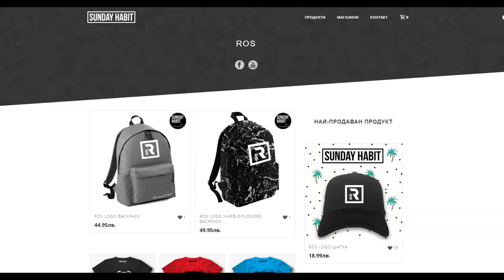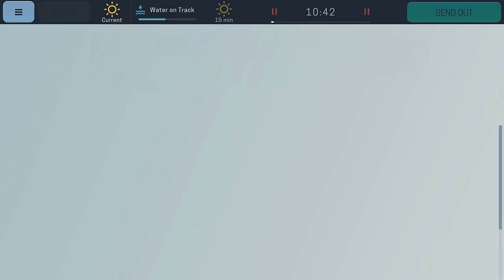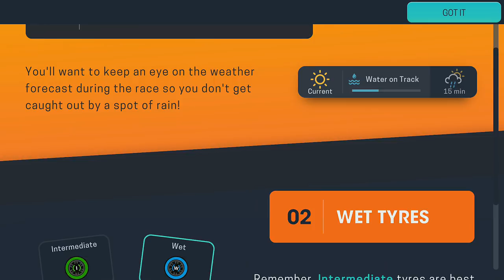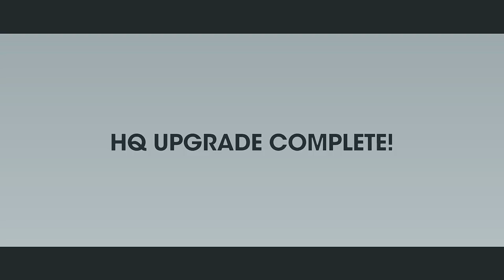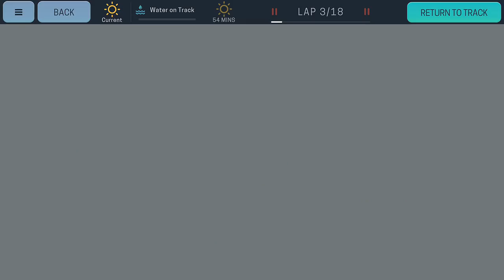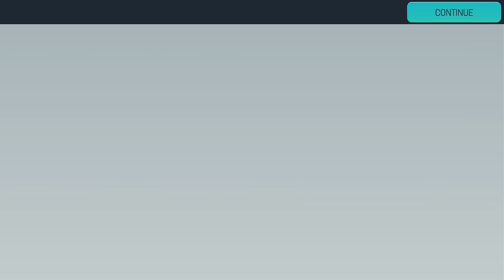НЕОЧАКВАН ДЪЖД! #3 - Motorsport Manager 3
Не си мислете, че съм спрял тази поредица! Играта е много мощна и ние продължаваме МОЩНО да ръководим отбора си!